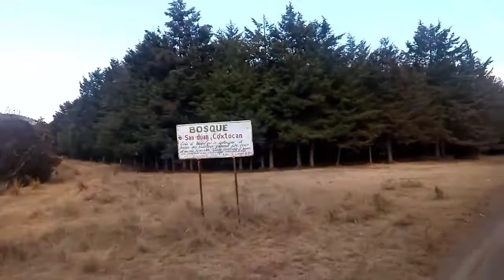Nos gritan las brujas | EXPLORACION URBANA | OFFROAD | Bosque Maldito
ESTE VIDEO NO ESTA EDITADO, REALMENTE ENCONTRAMOS COSAS MUY EXTRAÑAS Y PASO A SER DE UN PASEO ORDINARIO A ALGO ESCALOFRIANTE.

Hay una parte del video donde se aprecia que alguien nos venia siguiendo, no lo vimos sino hasta que volvimos a ver el video y por eso se tomo la decisión de subirlo de esta manera.
Espero ustedes puedan encontrar ese momento...